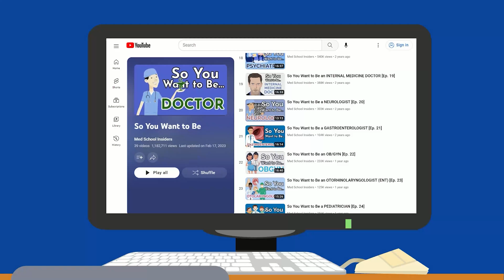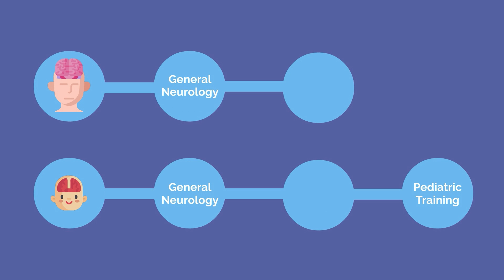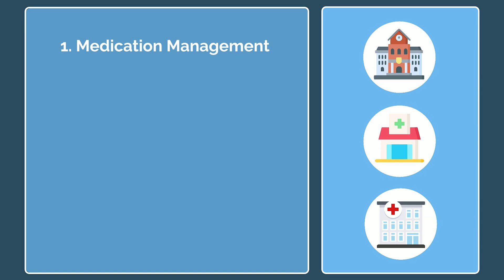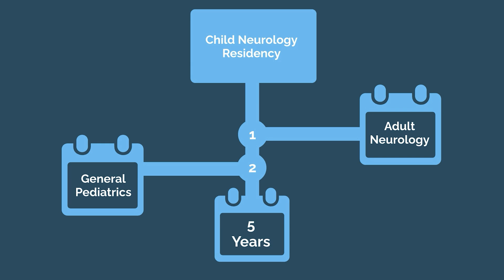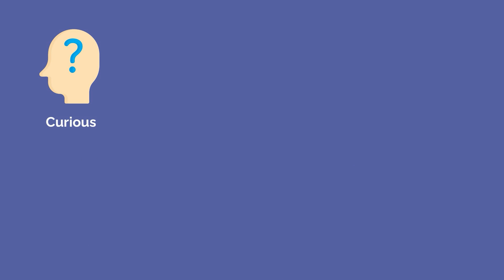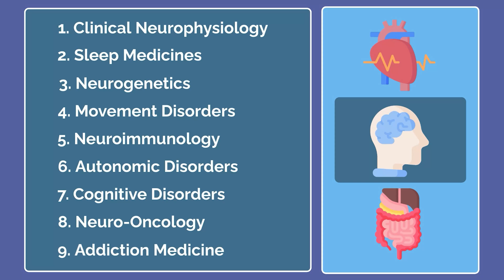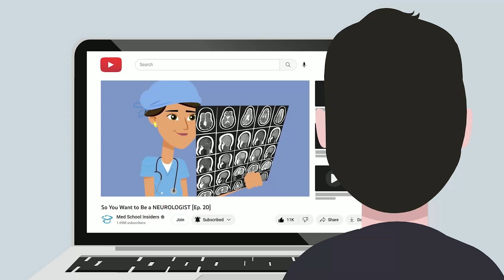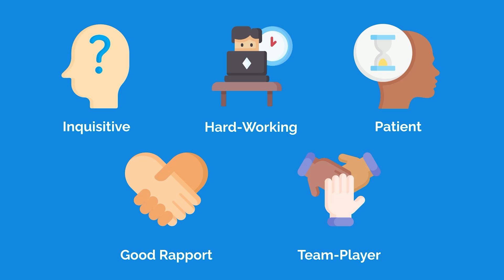So You Want to Be a PEDIATRIC NEUROLOGIST [Ep. 45]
🧒🧠 So You Want to Be a Pediatric Neurologist—you’re fascinated by the great unknown of the brain and are comfortable working with both children and their parents. Let’s debunk the public perception myths and give it to you straight. This is the reality of pediatric neurology.

Welcome to our next installment in So You Want to Be. In this series, we highlight a specific specialty within medicine to help you decide if it’s a good fit for you.

Pediatric neurology focuses on the diagnosis and treatment of conditions affecting the brain, spinal cord, nerves, and muscles in infants, children, and adolescents. Pediatric neurologists address complex conditions like epilepsy, cerebral palsy, and developmental delays. Learn about the bread and butter of this specialty, how to become a pediatric neurologist, and whether or not this medical path is an ideal fit for you.

A big thanks to subject experts Dr. Victoria Lorah (@victorialorah on Instagram) and Dr. Tara K. Mangum for helping us with this video.

TIME STAMPS:
00:00 Introduction
00:29 What Is a Pediatric Neurologist?
02:22 Inpatient vs Outpatient
03:31 Common Misconceptions
04:31 How to Become a Pediatric Neurologist
06:41 Subspecialties
08:12 What You’ll Love
09:43 What You Won’t Love
11:00 Should You Become a Pediatric Neurologist?